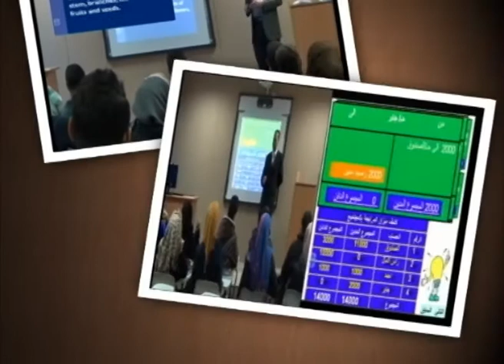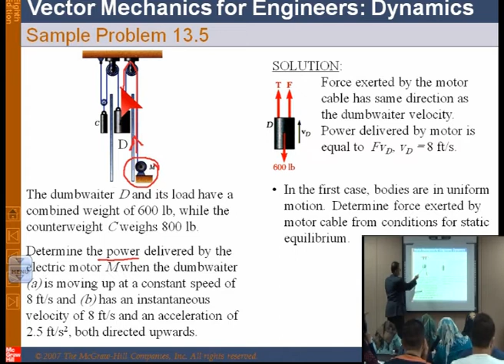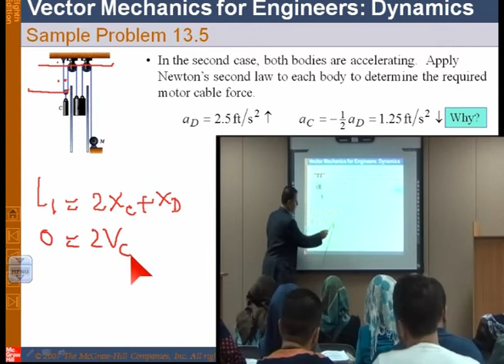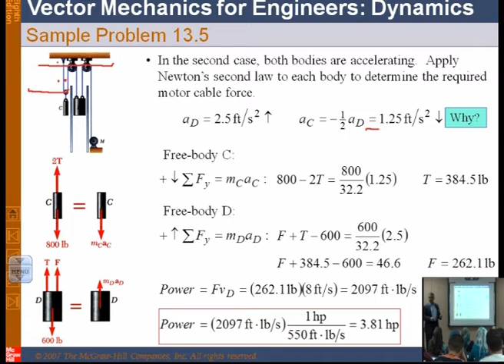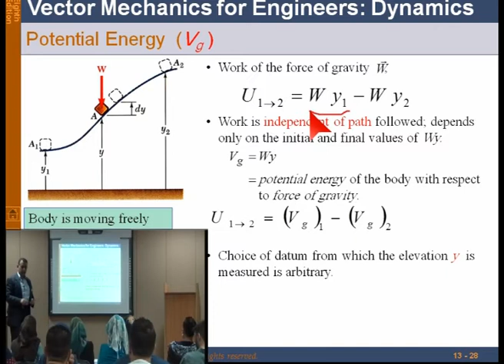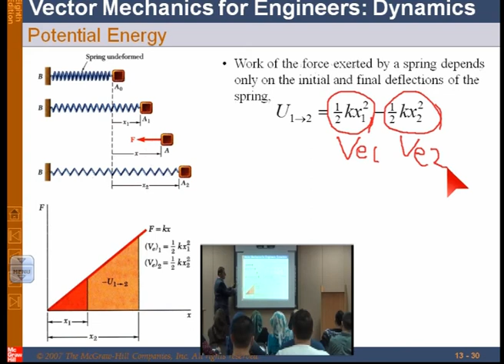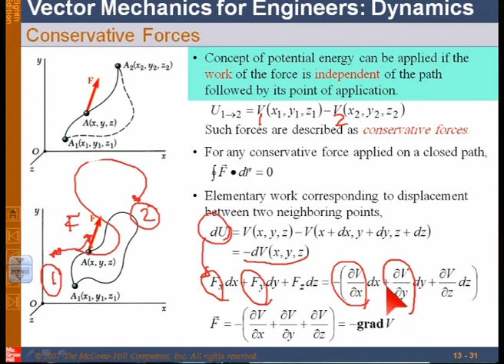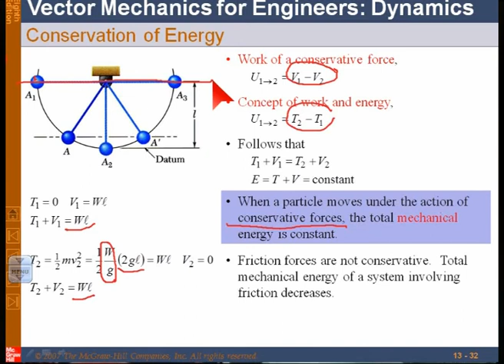د خالد شديد / ديناميكا - المحاضرة 12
This course covers the following areas:: Dynamics of particles, 2-D & 3-D dynamics of rigid bodies, Force and acceleration, work and energy, impulse and momentum, Kinematics of  Rigid Bodies including Translational motion, Rotation About a Fixed Axis: Velocity & acceleration, General Plane Motion- equationsption